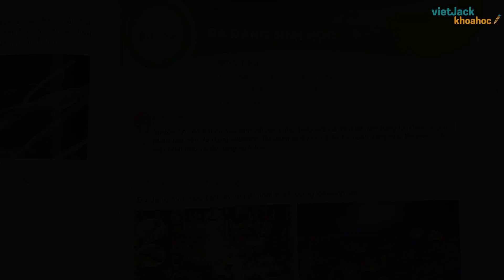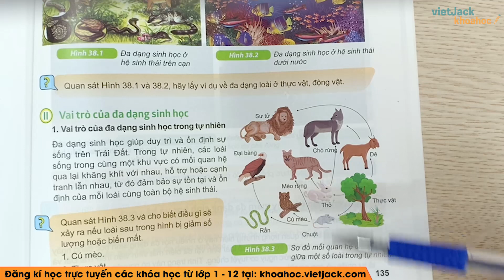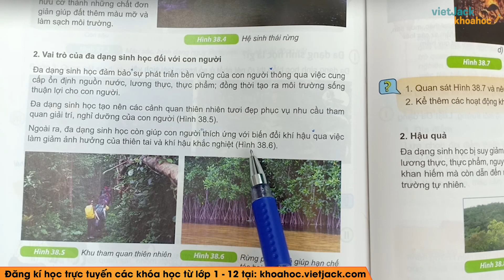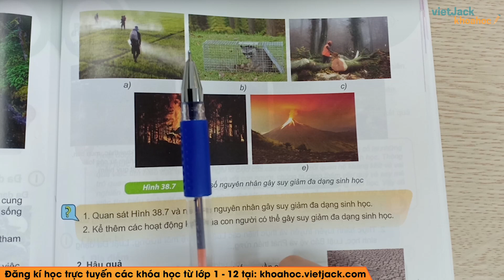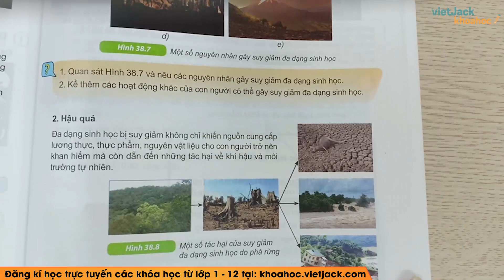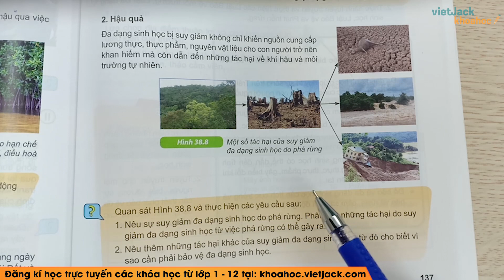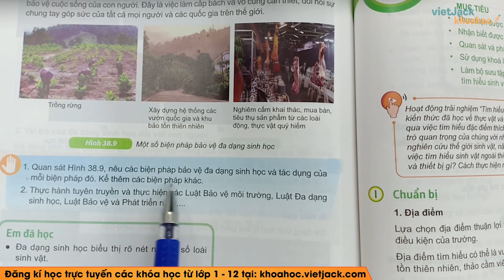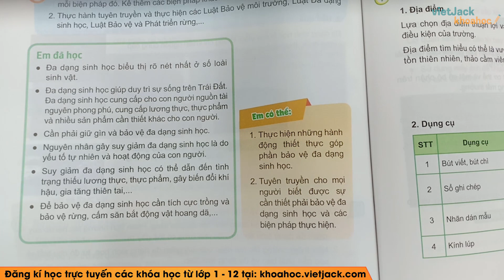Khoa học tự nhiên 6 - Kết nối | Bài 38: Đa dạng sinh học - trang 135 - 138 - Cô Ly (DỄ HIỂU NHẤT)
Khoa học tự nhiên 6 - Bài 38 - Đa dạng sinh học

Đa dạng sinh học là bài học hay trong chương trình học mới của Bộ Giáo dục - Bộ sách Kết nối tri thức với cuộc sống - Khoa học tự nhiên 6. Qua đó, các em có nền tảng kiến thức tốt để giải nhanh các dạng bài tập liên quan. Video này, cô cũng sẽ giải tất cả các bài tập của bài học này trong sách. Chú ý theo dõi bài học cùng cô nhé!

Bài học hôm nay bao gồm những nội dung chính như sau:
00:00 Giới thiệu
00:25 Câu hỏi
01:02 I. Đa dạng sinh học là gì?
06:54 II. Vai trò của đa dạng sinh học
25:15 III. Nguyên nhân gây suy giảm đa dạng sinh học và hậu quả
54:56 IV. Bảo vệ đa dạng sinh học
1:09:20 Giới thiệu trang web